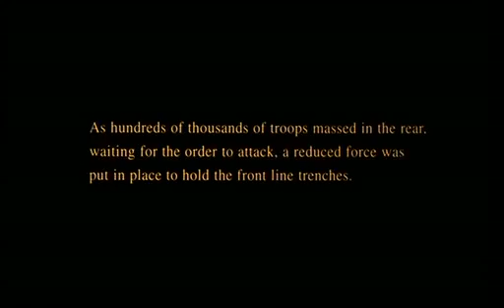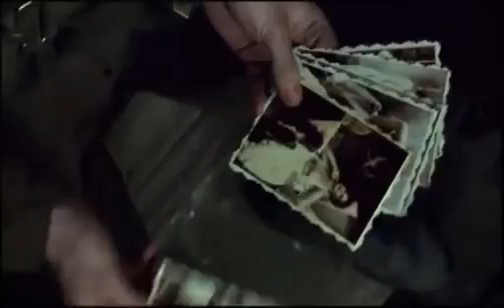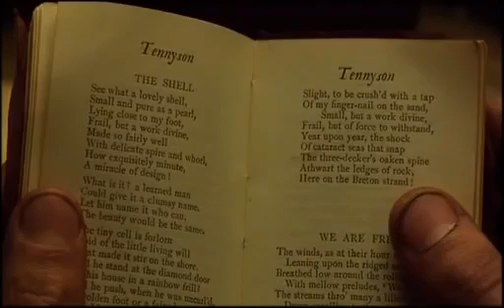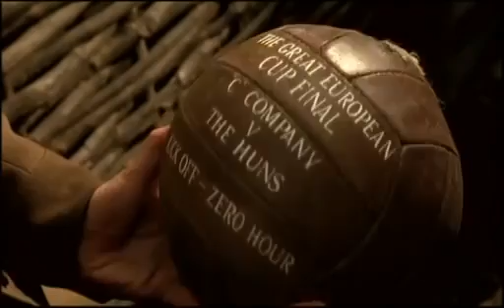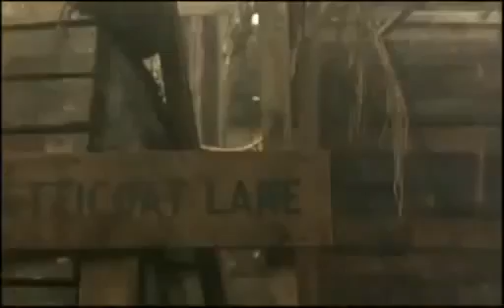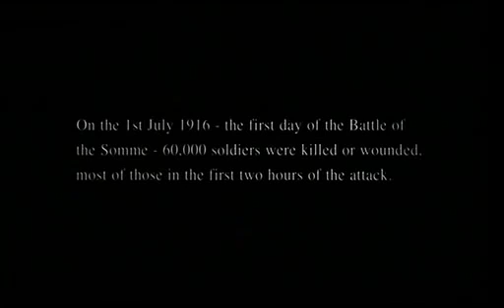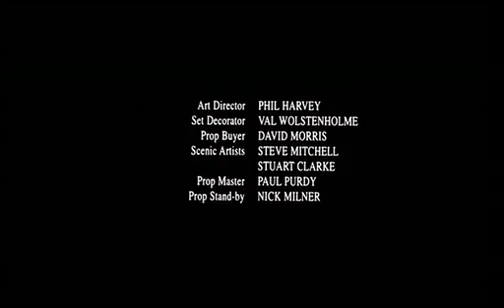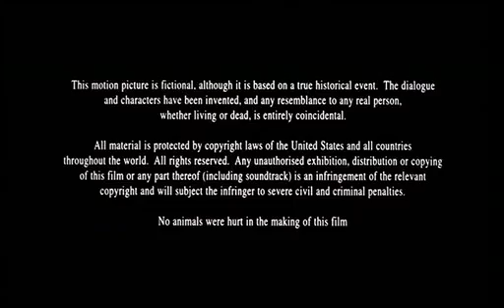La Trinchera☠️/ 1ra Guerra Mundial 💀/P3L1CUL4 C0MPL3T4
Tres soldados (Paul Nicholls,Daniel Craig,Julian
Rhind-Tutt) pasan dos dias muy tensos en la trinchera mientras esperan combatir en la Primera Guerra Mundial.